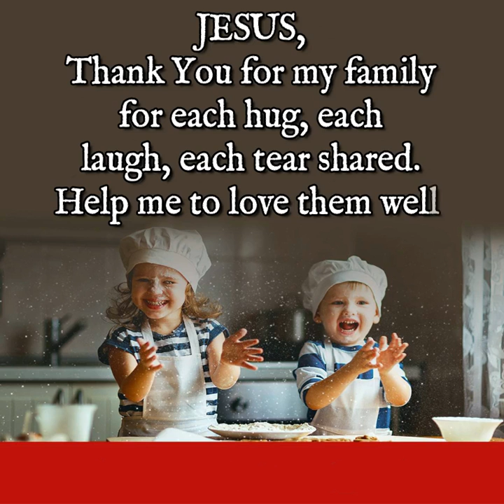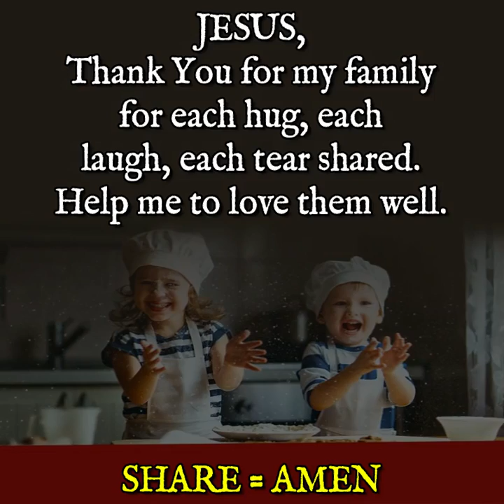Thank You for my family